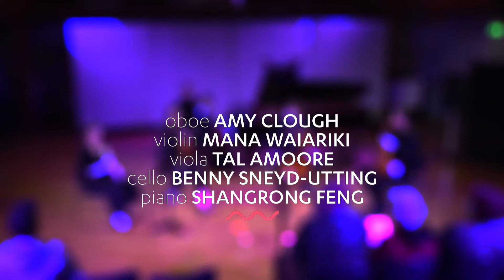ADAM WHISKIN: Lonely Island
Adam Whiskin evokes the feelings of “desolation and depression that were felt by many at the start of the pandemic” in his ‘Lonely Island’ for oboe (Amy Clough), violin (Mana Waiariki), viola (Tal Amoore), cello (Benny Sneyd-Utting) and piano (Shangrong Feng).  As captured at Sounds of Te Kōkī last May by the cameras of SOUNZ Films.

Audio recorded by Thorin Williams and Crispin Hitchings-Anstice with mixing by Kassandra Wang.

Films funded by NZ On Air.